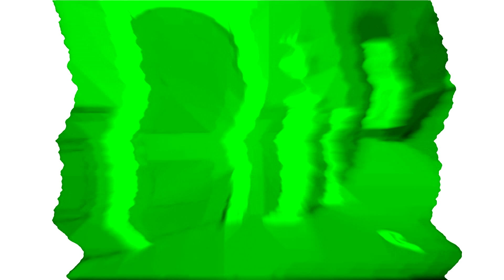Yosemite Sam has a temper In 1.0 MHILE993 Crazy Diamond